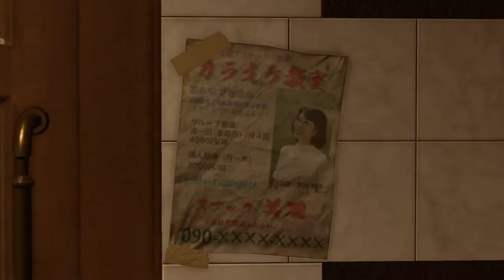Yakuza Kiwami 2 | Kiryu Kazuma & Kaoru Sayama | Video 2 | Let's Play | Gaming Video | HD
This is my all new gaming channel that is a sub channel to the "Transport & Simulation Hub" channel and this channel will cover other games that are not related to transport that I like to play in my free time.

Of course this channel will expand as and when I add more videos to it. The majority will be and all content that is uploaded complies with all applicable laws and regulations that may apply.

A TSH Gaming Channel Production.